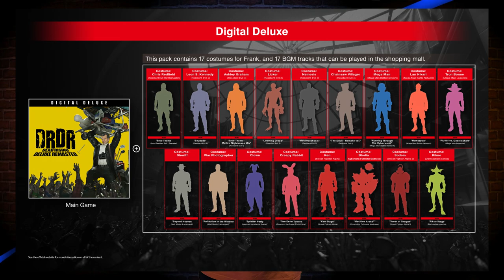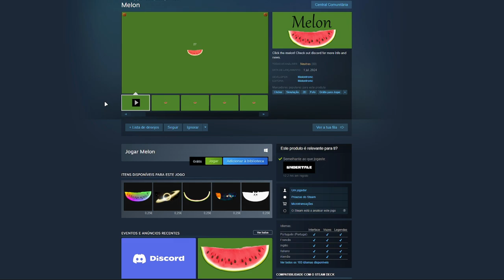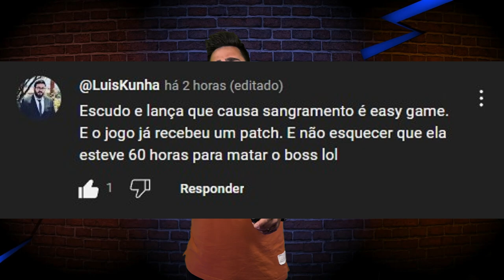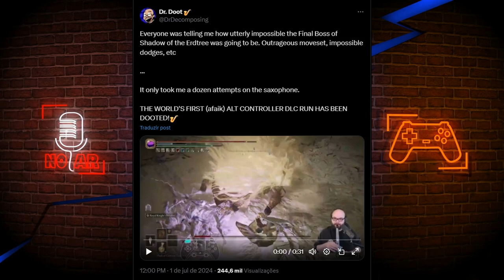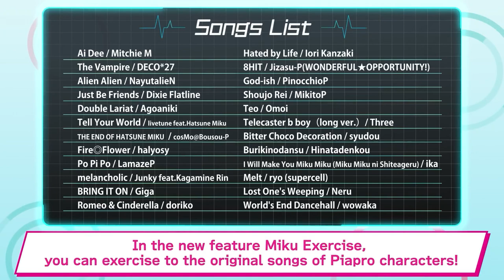O que Há de novo #11 (8julho - 14julho)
O que Há de novo? É para responder a essa pergunta que o Carlos Duarte está aqui. Ele vem partilhar algumas das mais recentes novidades do mundo dos videojogos, oferecendo uma seleção diversificada que mantém os espectadores/ouvintes atualizados sobre os melhores lançamentos da indústria.

Além disso, pretende destacar algumas pérolas que podem estar a passar despercebidas devido aos grandes lançamentos das principais editoras.

Não percam nenhum episódio! Assistam no canal Split-Screen no YouTube e ouçam também no podcast do Split-Chicken.

Subscrevam já para não perderem nenhuma novidade.

00:00 - Intro
11:36 - Once Human
13:07 - Hamster Playground
14:24 - Disaster Band
16:05 - Ace Combat 7: Skies Unknown Deluxe Edition
16:59 - Anger Foot
18:00 - Fitness Boxing feat. Hatsune Miku: Isshoni Exercise
19:15 - Kaku: Ancient Seal
20:25 - DROS
21:36 - Infinite Inside
22:45 - The Renovator: Origins
23:38 - Jogos GamePass e Nintendo Switch Online
24:34 - Comentários da semana
29:45 - Fim … Boas férias para mim

🔽🔽🔽 SETUP  🔽🔽🔽
Setup:

PSN - RPARREIRA
STEAM - RPARREIRA
UPLAY - SplitScreenPT
ORIGIN - Split-ScreenPT